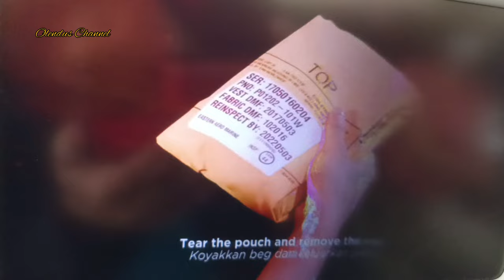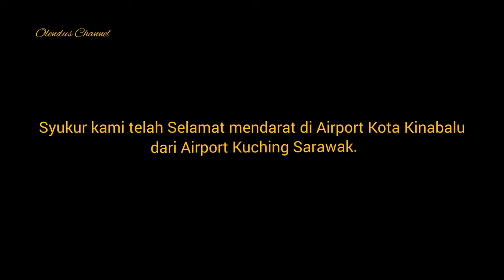FLY FROM KUCHING TO KOTA KINABALU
View  Bumi Kenyalang dan Negeri di Bawah Bayu dari pesawat MAS AIRLINE.